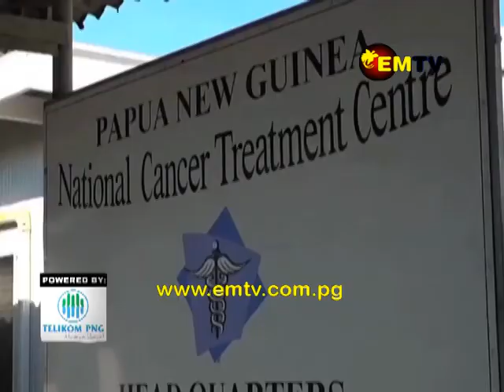Cancer Patient Speaks of using only Painkillers for her Condition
A 36-year-old cancer patient says she has been battling cancer since she was diagnosed in 2015.

Pauline Wapi, has cervical cancer and has been going to and from the hospital since 2015 for treatment.

Wapi says she is taking only painkillers for her condition.